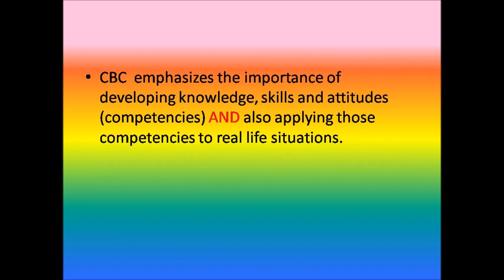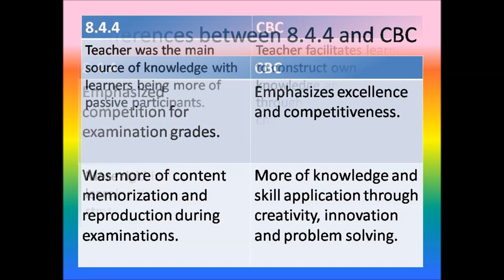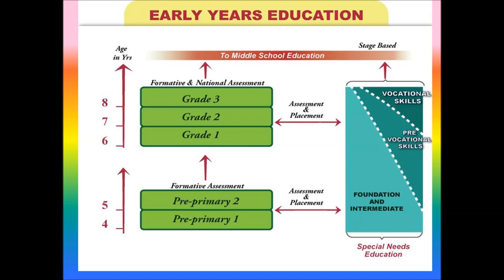COMPETENCY BASED CURRICULUM(CBC)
COMPETENCY BASED CURRICULUM